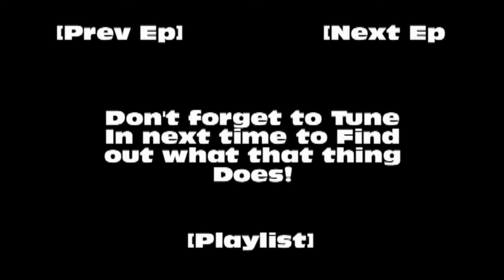Let's play Legend of Zelda Ocarina of Time Master Quest Episode 45:Spirit Temple (Adult Link)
We Run around In the Spirit temple and Get a lot of things done.